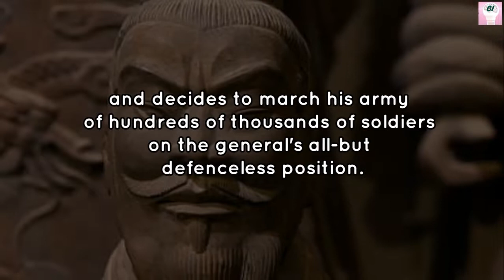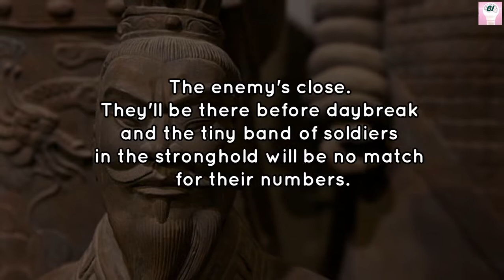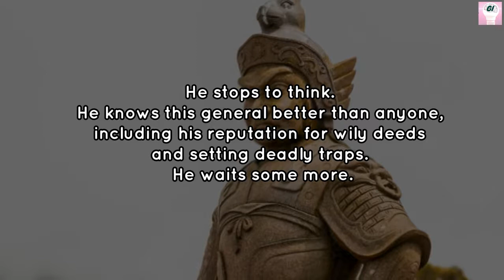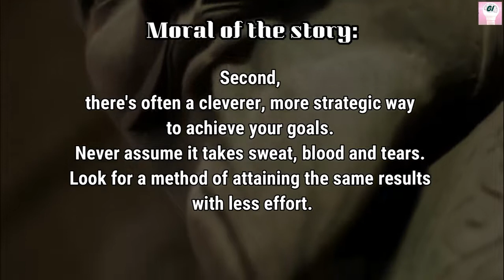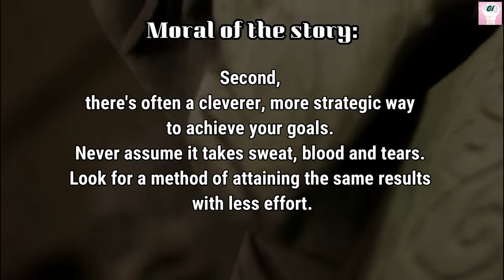Clever General: True short story about building a reputation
Thousands of years ago there was a famous Chinese general with a reputation for being an astute and cunning leader.
One day, at the end of a long campaign, this general decided to stop in a stronghold with a small battalion of soldiers, sending his main fighting force ahead to rest elsewhere.
Meanwhile, one of his enemies catches wind of this and decides to march his army of hundreds of thousands of soldiers on the general's defenceless position.
In the middle of the night, the general's awoken by one of his men, who breaks the news:
The enemy's close. They'll be there before daybreak and the tiny band of soldiers in the stronghold will be no match for their numbers.
Hearing this, the general stops and pauses.
Understanding his predicament, he instructs his men to stand down, open the gates, take down the banners from the walls, and hide.
The general then removes his armour, dons a cloak, and sits on the battlements playing the mandolin as he looks out at the approaching army.
The enemy leader soon arrives. He recognizes the general immediately.
And orders his forces to halt.
He stops to think. He knows this general better than anyone, including his reputation for wily deeds and setting deadly traps. He waits some more.
The presence of this infamous general, sitting there with such nonchalance, makes him question himself. Was the information he received false? Is the general luring him into a trap?
Or is it a double bluff?
Is this a ploy to make him question himself and the general is, in fact, as defenceless as he seems?
He waits some more...And then he orders his forces to retreat.
And general saved his army and himself
Moral of the story:
First, your reputation is crucial and can deliver all sorts of positive outcomes.
Second, there's often a cleverer, more strategic way to achieve your goals. Never assume it takes sweat, blood and tears. Look for a method of attaining the same results with less effort.